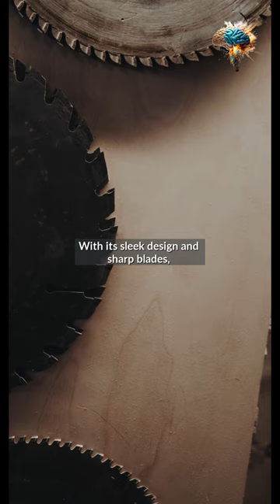The Immersion Blender: A Tale of Power and Precision